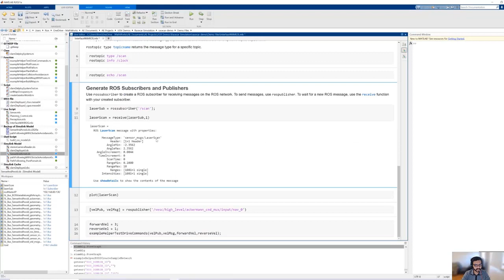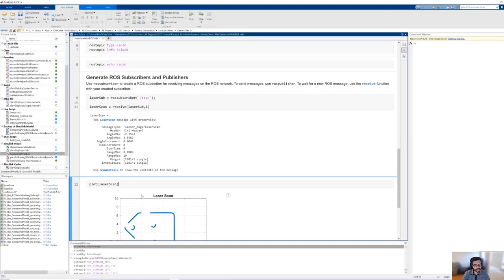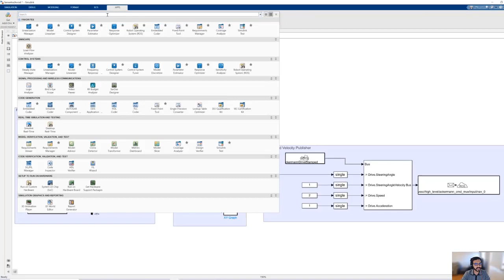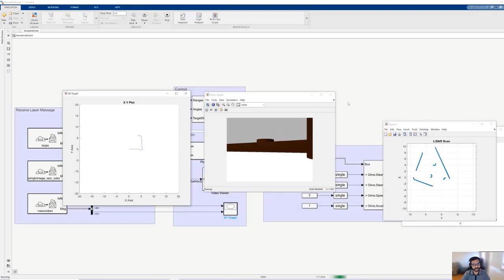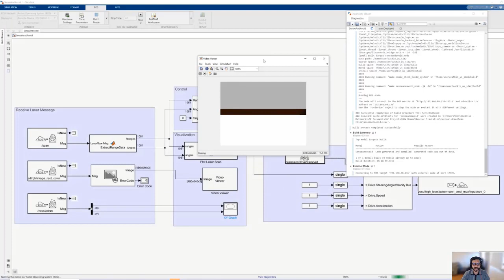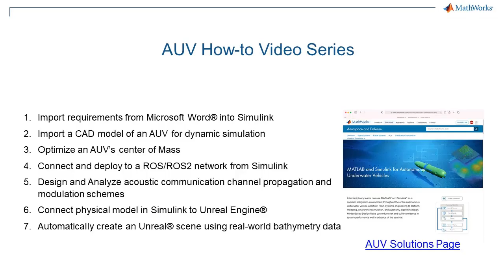Connect and Deploy to a ROS/ROS2 Network from Simulink | AUV Deep Dive, Part 4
This video demonstrates how you can connect your MATLAB® scripts and models to an existing ROS/ROS2 network.